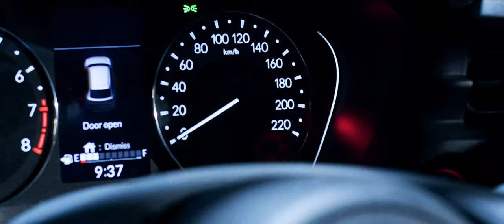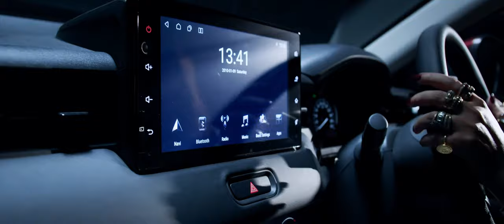Shirmeen Khurram - Director Marketing shares her experience about the Honda HR-V.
A prominent media personality, Shirmeen Khurram - Director Marketing shares her experience about the Honda HR-V.